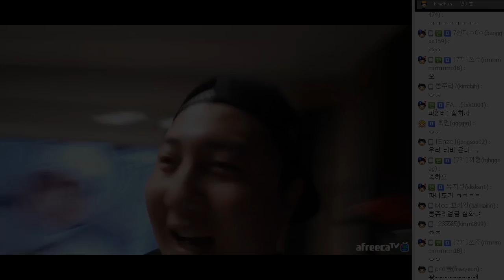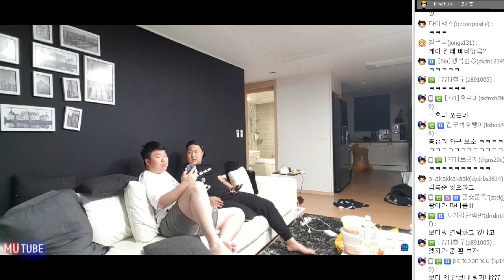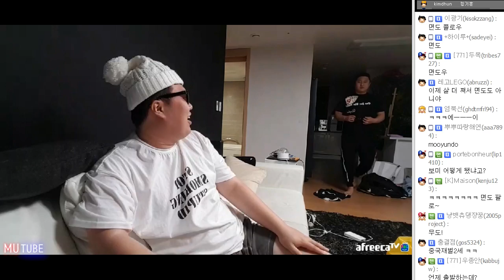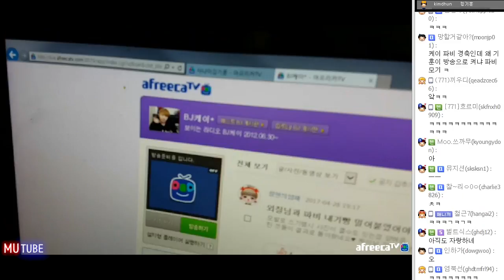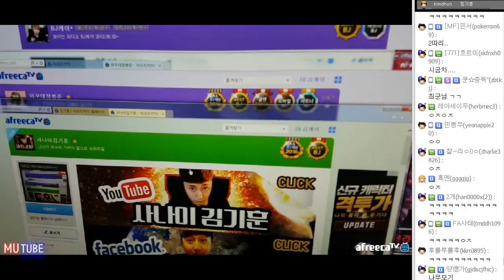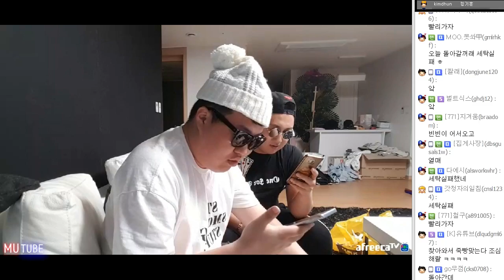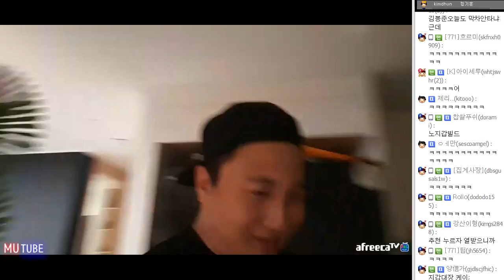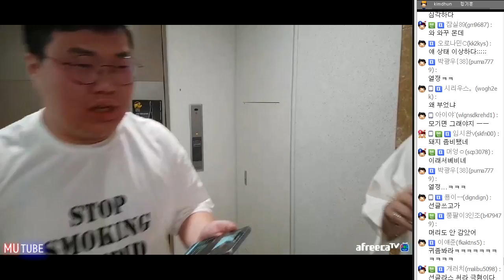케이형 파비받았다!! 근데.. 봉준이 얼굴이?;; (17.04.28 #1) 케이x킹기훈